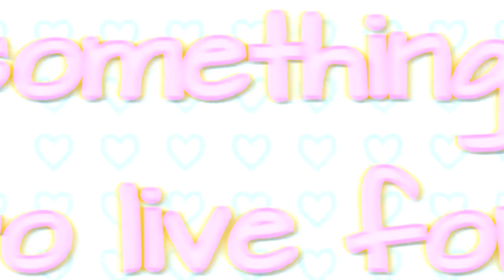She's Out Of Her Mind: Suzumiya Haruhi no Yuutsu - Anime Music Video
Yay another Haruhi amv I made (I really love editing to this girl x3)
When I first listened to this song i had to think of her and started this quick amv right away.
I hope you like it c:

Anime: Suzumiya Haruhi no Yuutsu (Season 1 and 2)
Song: She's Out of Her Mind (blink 182 Acoustic Cover)